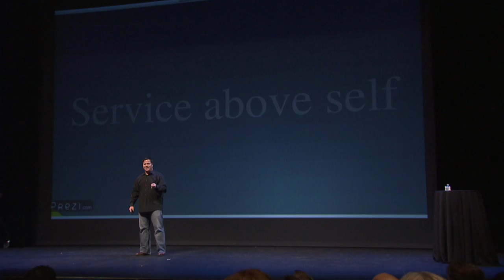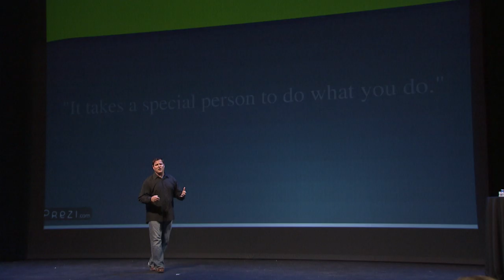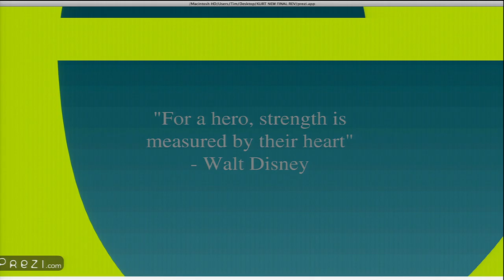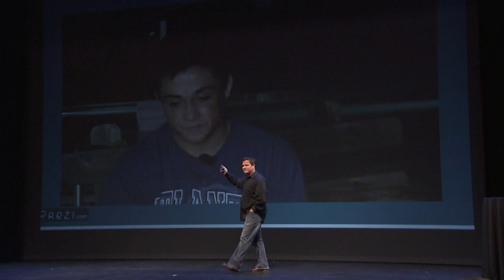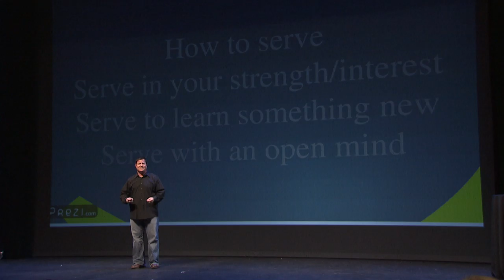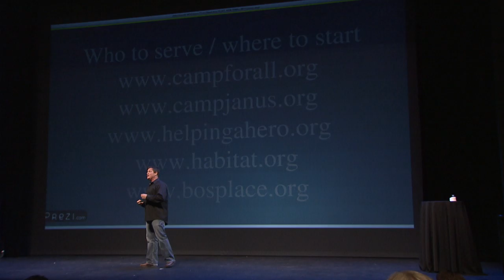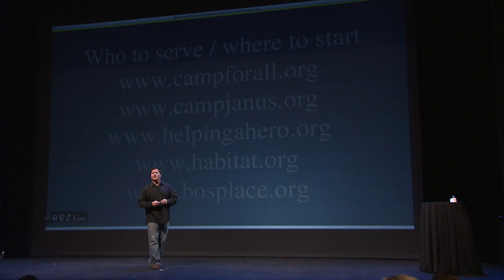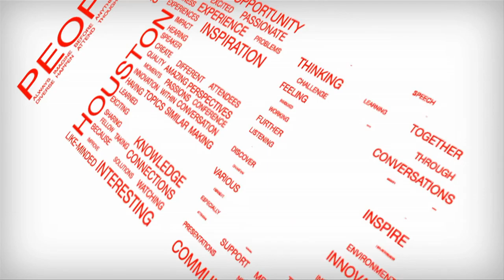TEDxHouston 2011 - Kurt Podezwa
As the Camp Director for Camp For All in Burton Texas, a camp for children and adults with special needs and chronic illness, Kurt has had the opportunity to work with a variety of special populations including; traumatic brain injury, spina bifida, down syndrome, muscular dystrophy, cancer, kidney disease, autism, cerebral palsy and more.

Kurt is an accomplished presenter and author and the founder of Journey Consulting. He is a faculty member of Expert Online Training and has presented at national and regional conferences as well as for companies and schools on topics ranging from staff training and development to adaptive programming and processing.